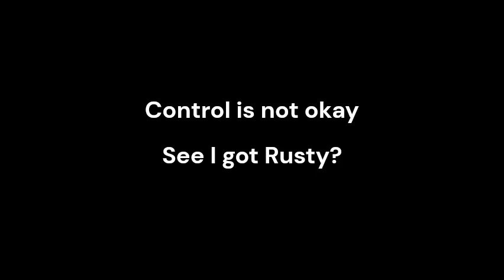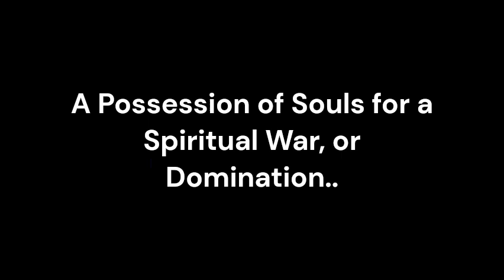Constitute Satanism, Nothing before your boat theft.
Mental Slavery for Forgetfulness? Check Statutes..
  For Dayton? Check Statutes.. Know true Biden?..

For Trump: If I don't know what I'm doing, do I know my Religion? Check Statutes.
Oh, and you aren't Janet Reno. Where is No Doubt?..
        "The Green Mile" Remonstrance.

  Artificial Intelligence is Scott (The intelligence of Scott is mostly control). Biden Harris (Vid). Check Statutes.
    Police Kland Accounting, and You might be on a space station with that?.. If God had any rights he'd be lied about Stolen Computer System?
All Ways Safe in Palestine and hold the Pentagon Airplane Movie?.. awsafe.net
Even the Devil is a Better Judge than You?..
Counter intelligence op Trump Sacrifice?..

Cop publicity, Counter Intelligence Op.
739 Record, I am suspended.
        Malicious Intent to Defraud the Government, as it is of the people, by the people, for the people. Check Stat.

Realistically, was January sixth that violent?..
  Lying to mislead?..

Go fuck boyz and Biden, so what, Shapiro Lawyerz Bar.. (Report Coat Tails. Check Statutes? )
      True Book of Life, True Book of Death, True Book of Math, True Book of Deceit, Club show?..
        Politicians, and Politicians.. (Football and Criminals) Play African Leagues in Covid?.. (Hummel Street) Desire, worldly standards, & freedom.
              Never destroyed in Hell Demon? For the Souls of Men, and Bodies of Women?..
                The illusion of Hell for torment red Provoke Demonstration and Pardon Fraud and Fraudulent Service Etc., Participate for Unjust Enrichment Failure?..

Rusty does not exist, he is a cowering thing that does not exist. He cuts Grass. The things that claim to be him / imitate him are much different..

Criminal Profile, Psychological Profile and a Background Search & History Report = truth, lies, and faith are the only things that truly exist, they are the religious umbrella ("Sting").. (Courtesy)

Scott has Grandiosity, and a Psychological disorder.
Anxiety disorders. Everybody feels anxious from time to time, and anxiety is a natural part of life. But touch. Celebrity Barricade for Loud Mouth Biff Jeannette?..

Please use this link to fund my ops.